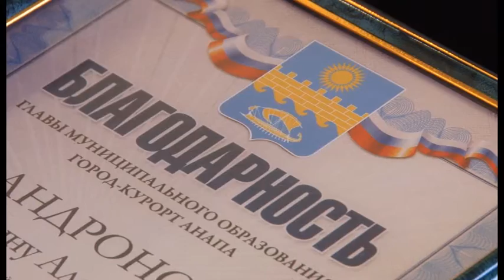Строители отметили свой профессиональный праздник